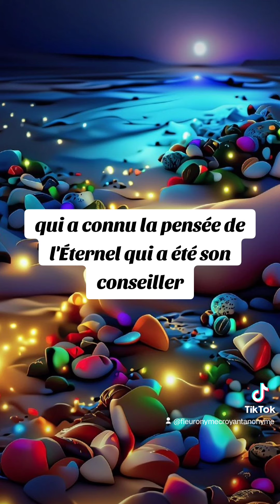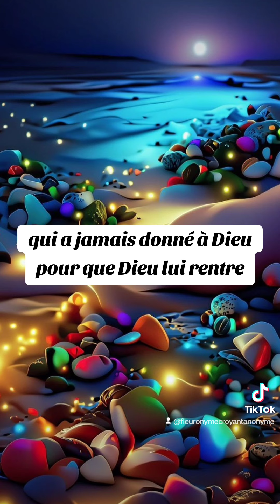🎁 Aujourd'hui au fil des jours je rend Gloire à Dieu en Parole & prière: 4 octobre 2024